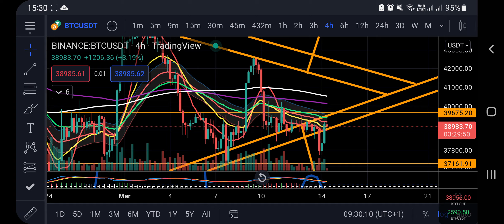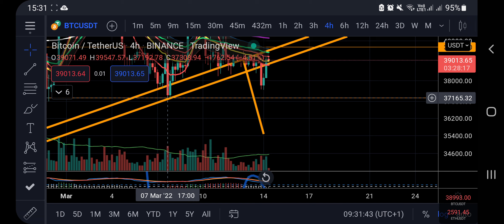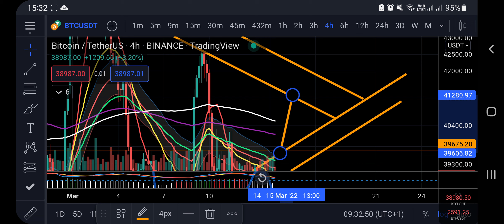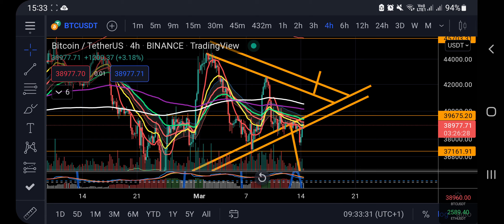👋🏻Another Bitcoin Shake out!👋🏻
Join The Thriving Community Channels!